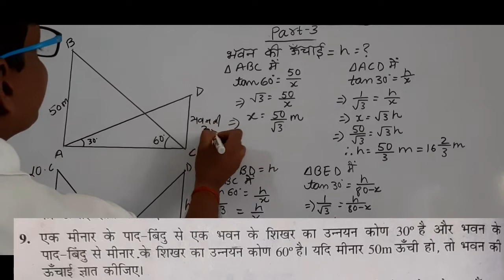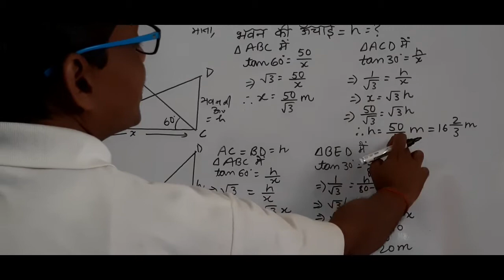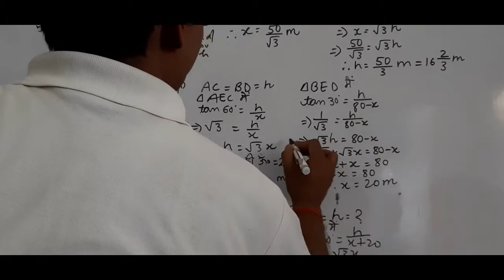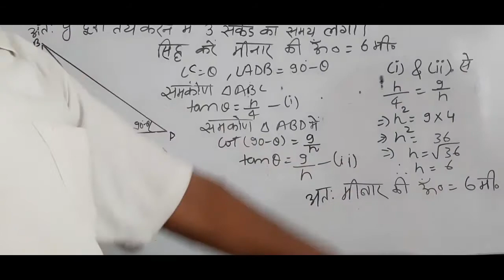त्रिकोणमिति के कुछ अनुप्रयोग भाग 3( height and distance class 10 part 3)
नमस्कार साथियों हो आपका इसके ठाकुर सर चैनल में स्वागत है आज हम इस वीडियो में NCERT class 10th एक्सरसाइज 9.1 क्वेश्चन नंबर 9 से 16 तक का सॉल्यूशन सीखेंगे